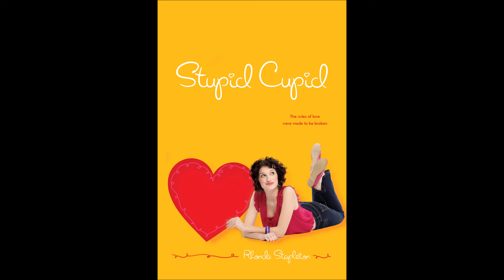STUPID CUPID👼♥️ /CONNIE FRANCIS/NEW ARRANGED🎹/NEW 2022!COVER BY OTA ON KORG PA700